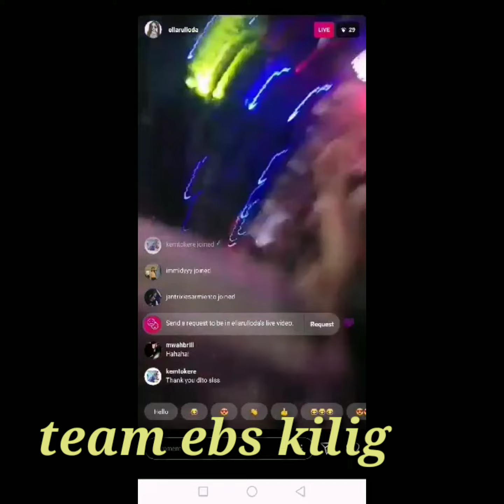Team ebs at prism superclub valentines special | performance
Team ebs nagpakilig nang todo sa valentines @prism superclub. Abangan pa ang ibang mga videos. Ito lang muna.